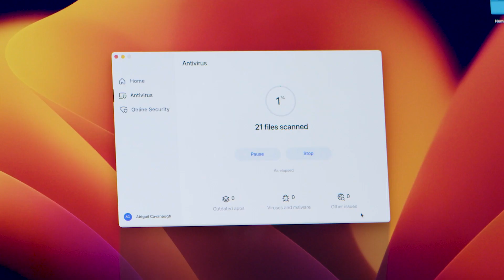Online Security | Aura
Not having antivirus on your device is like leaving the front door to your house unlocked. Aura protects you from hackers, malware, and more.